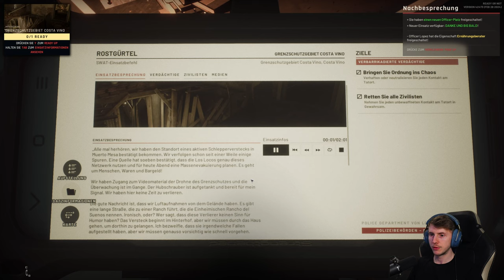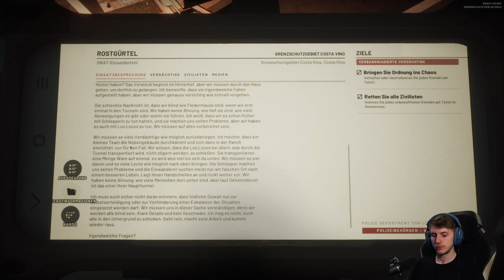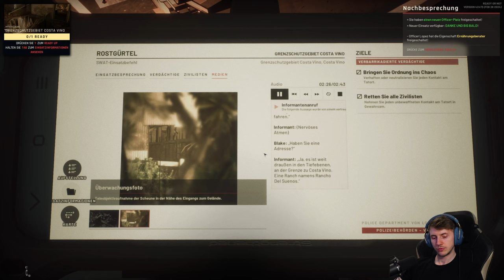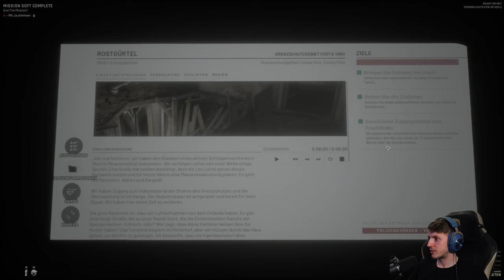Ready Or Not 👮 20: Falsche Ausrüstung und zwei tote S.W.A.T Mitglieder [KAMPAGNE]